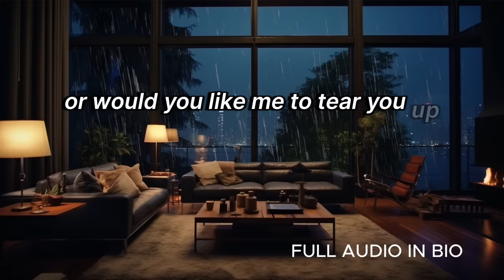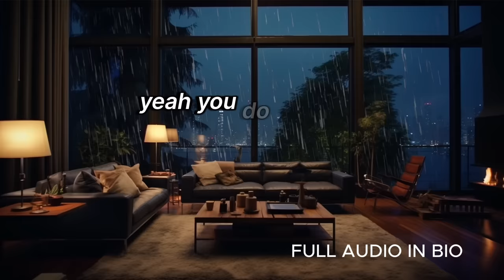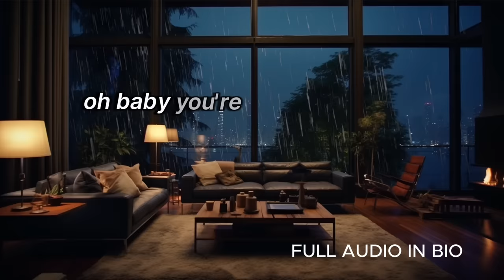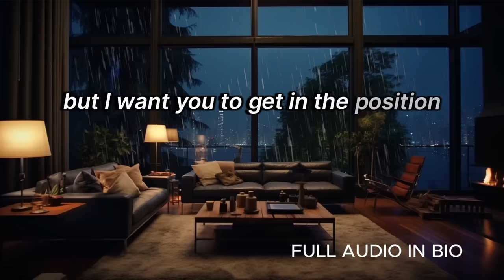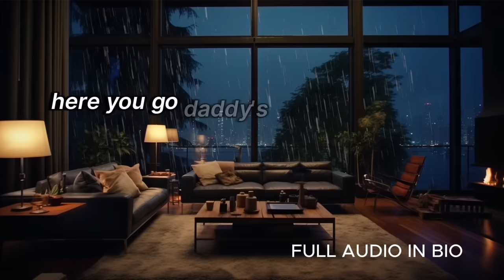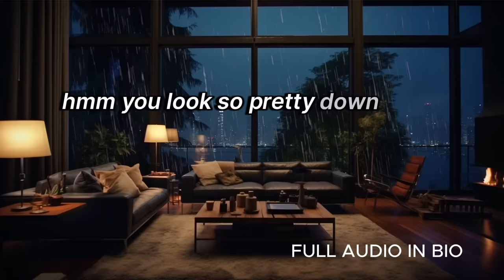(SPICY) Big Husband Goes Big Daddy On You [Boyfriend ASMR][AUDIO ROLE PLAY][M4F]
Listen to the FULL SPICY audio and my entire collection of spicy audios NOW in my Bitly!!
ENTERTAINMENT PURPOSES ONLY. VIEW AT YOUR OWN DISCRETION.

Check out this boyfriend roleplay asmr.

Maybe pin you down.
Make you be good.
Bad girls get ‘special’ treatment.
But whatever you do, don’t piss me off…. or else

RUN TIME: 9:35